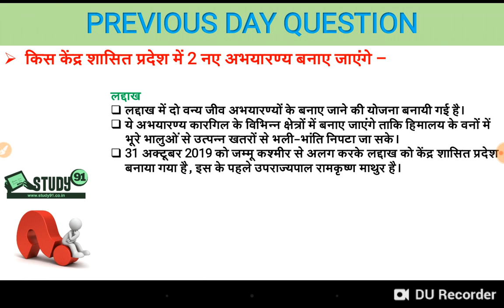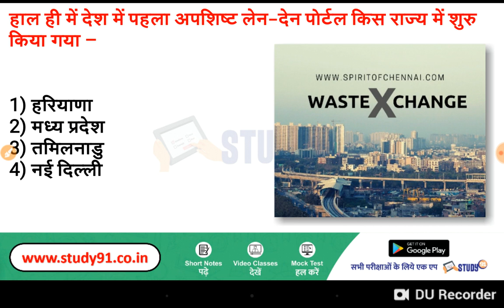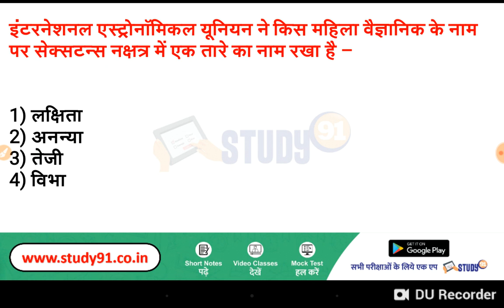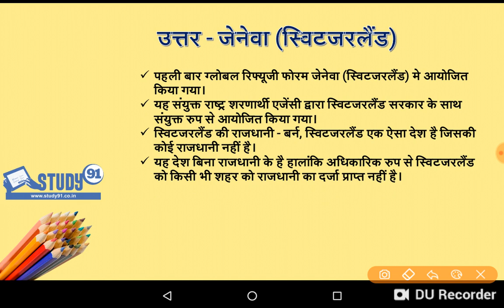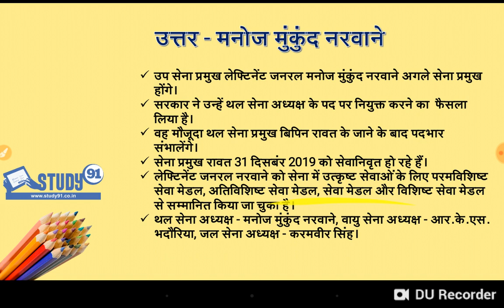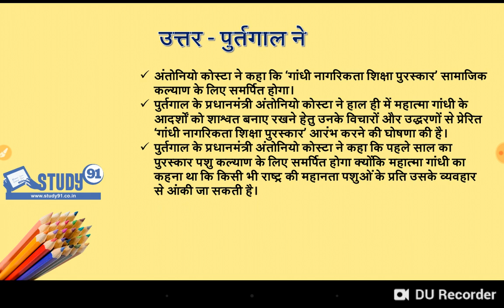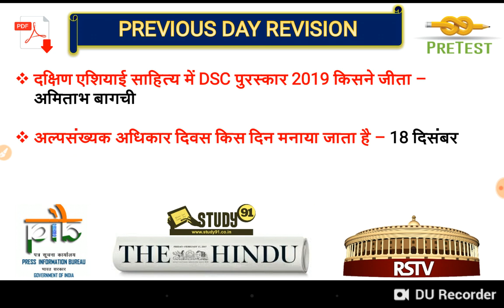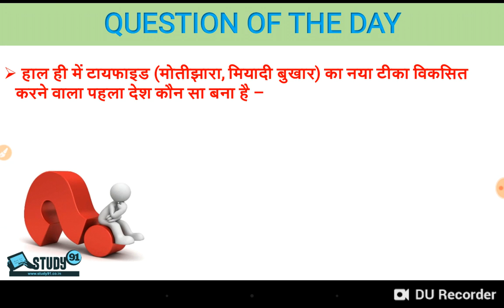Current Affairs 2019 in Hindi, 23 December Current in hindi PDF, Current for Next Exam, Study 91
📲 Join Us -
📢 Telegram for Free Study Material -